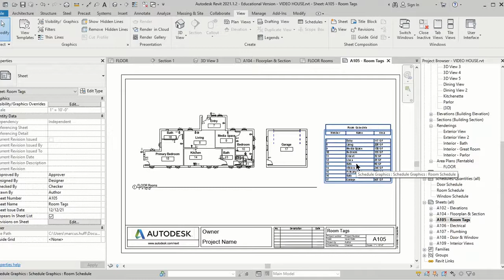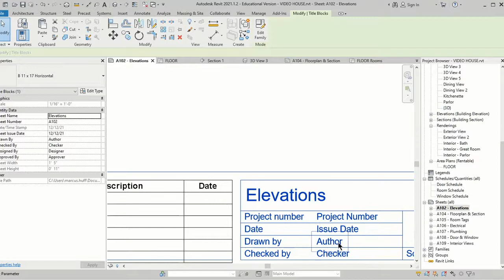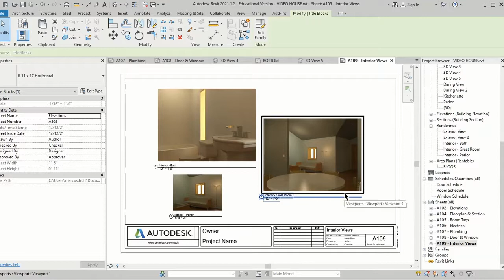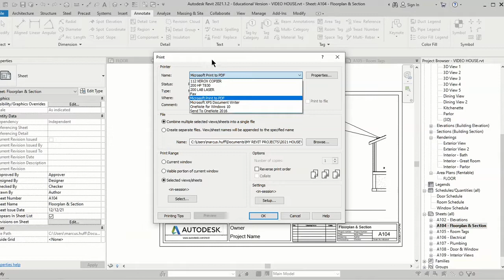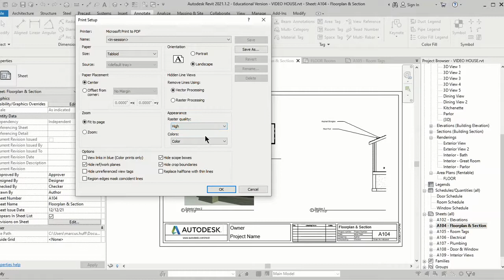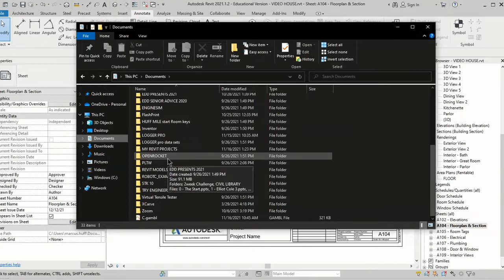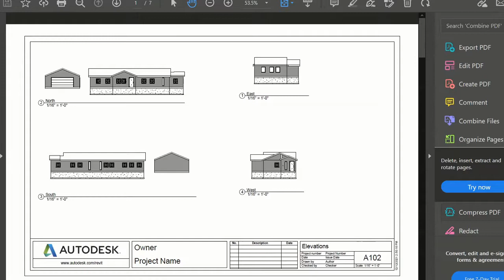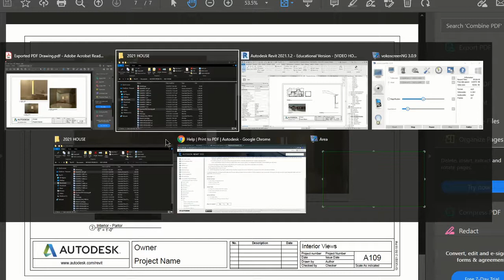CIVIL-RESDESIGN: REVIT. Add measurements, produce a PDF.